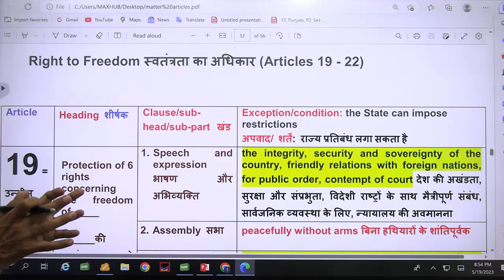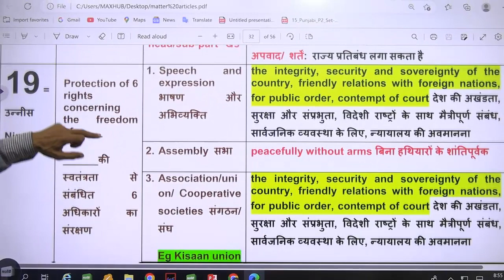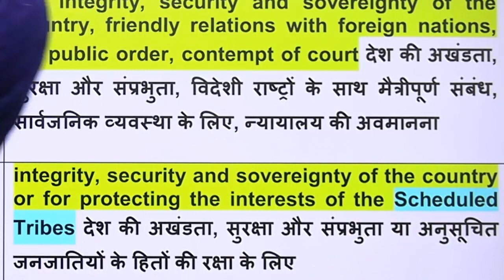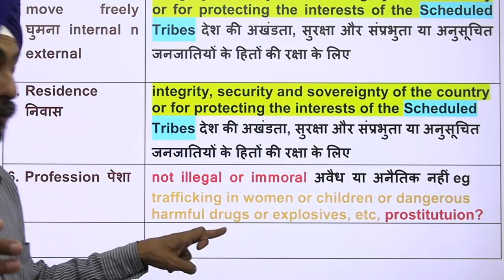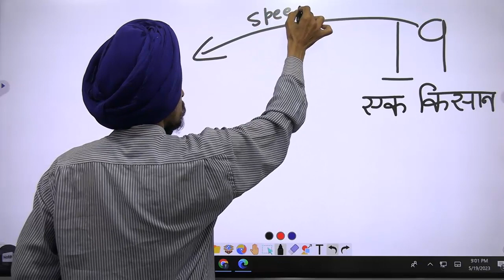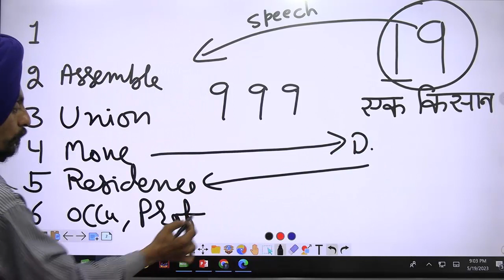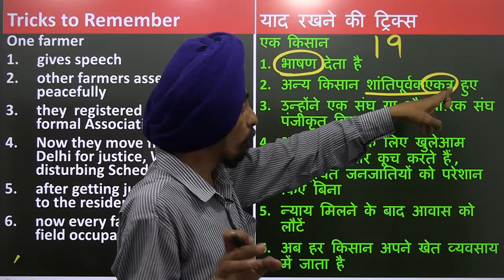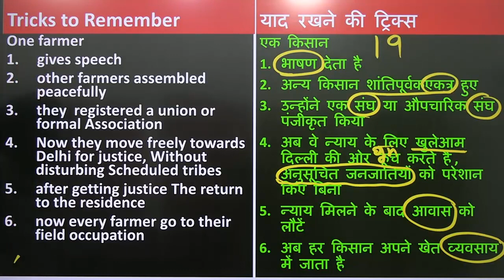Right to Equality (Articles 19 i-vi) l with memory Tricks l Learn to Actualize l Dr. Tirath Singh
Articles19i,ii,iii,iv,v,vi#FundamentalrightsinIndianConstitution#learningtricks#memorytricks#TrickstorememberARTICLESofIndianConstitution|Polity#upsc#ssc#ias#ips#gk#constitution#TET#UGCNTANET#B.ED.EQUITY examples allcompetativeexams B.ed.PedagogyofSocialScience teachingofSocialStudies CBSE NCERTbook chapterfundamentalrights#